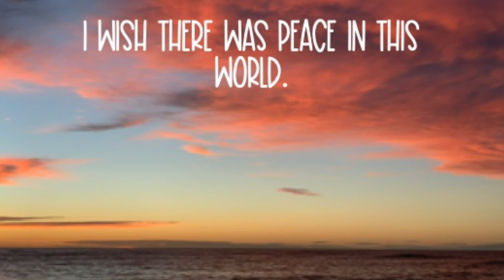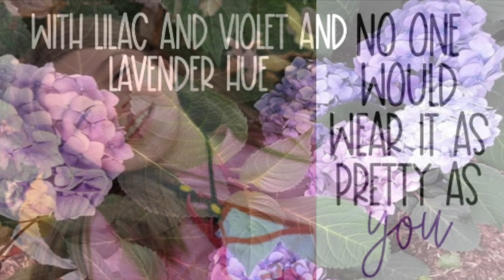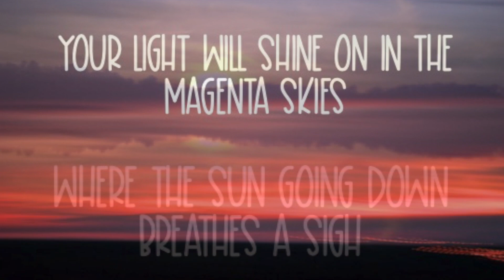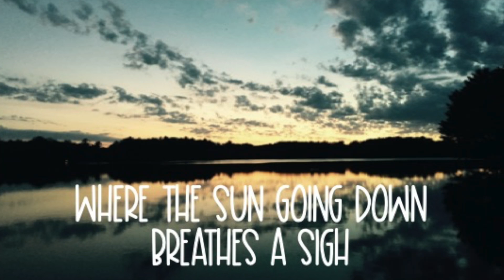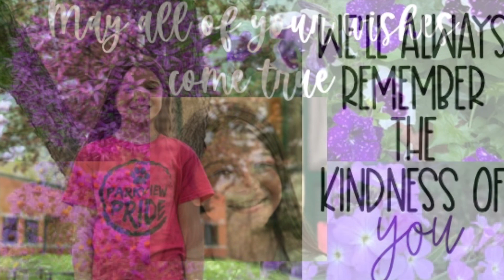Song for Iliana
Dedicated to the memory of sweet Lily Peters, who was taken too soon. The video features her "I Wish" poem.

Original Song by Sherry Friedel, BMI 2022
Slide layout, graphics and many photos by Alissa Manning-Telisak
Thank you to the many friends for donating the use of other photos to make this project what it is.
Poem voiceover by Ellison Telisak
Sound engineering by Will DeBlaey